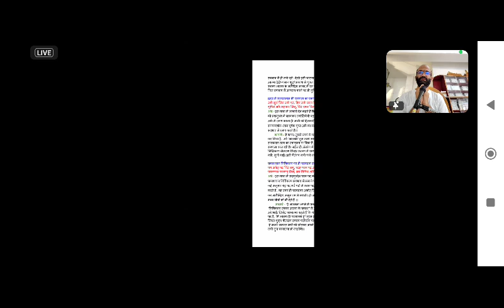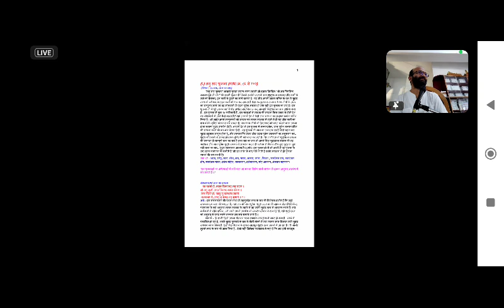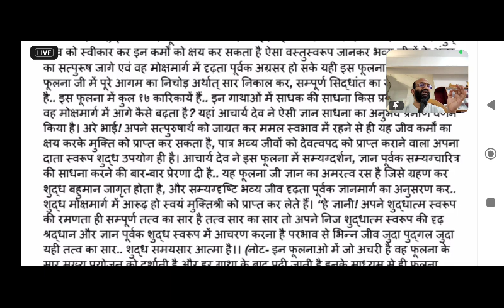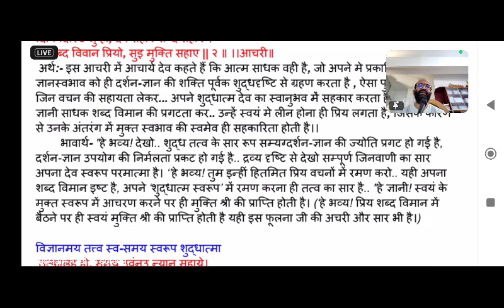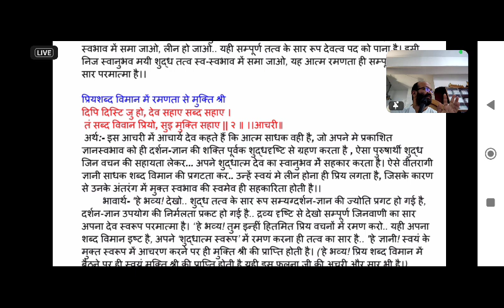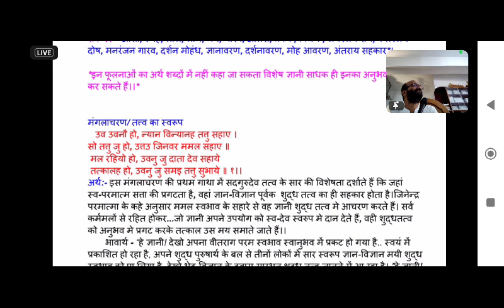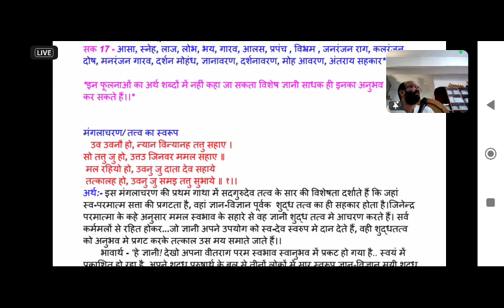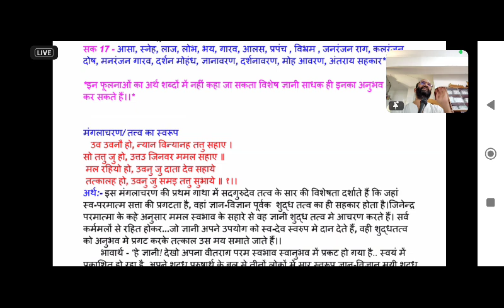#8 अगस्त live श्री तत्तु सार फूलना जी (१,२) आचार्य तारण स्वामी जी श्री भय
*🙏श्री तत्तु सार फूलनाजी जहां आचार्य देव अश्रद्धान के भय को हटाकर तत्व श्रद्धान की व्याख्या कर रहे हैं कि वास्तव में तत्व का श्रद्धान कैसे हो? शुद्धात्म स्वभाव ही तत्व का सार है, यहां गुरुदेव ने शुद्धात्म  स्वभाव की महिमा को तो कहा ही है साथ ही कर्म के मर्म को भी बताया है,यह जीव अपनी आत्म शक्ति के बल से शुद्ध तत्त्व को स्वीकार कर इन कर्मों को क्षय कर सकता है ऐसा वस्तुस्वरूप जानकर भव्य जीवों के अंतर का सत्पुरूष जागे एवं वह मोक्षमार्ग में दृढ़ता पूर्वक अग्रसर हो सके यही इस फूलना का सार है। “अपने तत्व को जानना”यही इस फूलना का सार है।पात्र भव्य जीवों को देवत्वपद को प्राप्त कराने वाला अपना दाता स्वरूप शुद्ध उपयोग ही है। आचार्य देव ने इस फूलना में सम्यग्दर्शन, ज्ञान पूर्वक सम्यग्चारित्र की साधना करने की बार-बार प्रेरणा दी है.. आचार्य देव कहते हैं कि  अपने शुद्धात्म स्वरूप की रमणता ही सम्पूर्ण तत्व का सार है, परभाव से भिन्न शुद्ध समयसार आत्मा यही तत्व का सार है।। निज अंतरात्मा की स्वानुभूति को आचार्य देव ने इस फूलना में दर्शाया है।
*गुरुदेव कहते कि जिनेंद्र परमात्मा की वाणी यह शब्द रूप जिनवाणी के माध्यम से अपने प्रिय स्वभाव में रमण करोगे तो ही मुक्ति मिलेगी। “दिपि दिस्टि जु हो” जब तुम अंतरंग में पुरुषार्थ करो और  तुम्हें सम्यक दर्शन सम्यक ज्ञान की ज्योति प्रकट हो, तो मोक्ष मार्ग दिखाई दे, यदि इन संयोगों से भिन्न अपनी आत्मा का अनुभव दिखाई न दे, सम्यक दर्शन ज्ञान की ज्योति प्रकट न हो और मिथ्या भाव में यहां वहां मान्यताओं में पड़े रहो, तो मोक्ष मार्ग कैसे दिखाई देगा? मैं ज्ञान दर्शन ज्योति स्वरूप आत्मा हूं ऐसा अंतर भाव दिखाई देगा, तब मोक्ष मार्ग मिलेगा, और यदि अंतर में सम्यक दर्शन ज्ञान का प्रकाश ना हो भगवतों की वाणी स्वीकार न हो, देह भिन्न आत्म तत्व का अनुभव न किया जाए तो फिर मोक्ष मार्ग में कैसे आगे बढ़ोगे।*
*जैसे यदि सड़क पर चल रहे हो अंधेरा हो तो उस अंधेरे को पार करने के लिए टॉर्च चाहिए, रोशनी चाहिए, यदि रोशनी ना हो रास्ता दिखाई ना दे तो रास्ते में आने वाली बाधाओं को पार करते हुए हम अपने गंतव्य तक कैसे पहुंच पाएंगे? ऐसे ही यदि सम्यक दर्शन ज्ञान का उजाला नहीं होगा तो कभी राग-द्वेष भाव की कीचड़ में गिर जाओगे, तो कभी मोह मिथ्यात्व के गड्ढे में गिर जाओगे, सम्यक दर्शन ज्ञान का उजाला नहीं होगा तो जीव देवमूढ़ता लोकमूढ़ता पाखंड मूढ़ता कहीं ना कहीं तो फसेगा ही। पंचम काल में मिथ्यात्व का जोर बलबत्ता से है चारों तरफ क्रिया कांड आडंबर में जीव डूबे हुए हैं, धर्म के नाम पर पाखंड का फैलाव हुआ बहुत ज्यादा है यदि भगवान की वाणी का प्रकाश ना हो सत्य वस्तु स्वरूप का निर्णय न हो तो मोक्ष मार्ग में आरोहण करना संभव नहीं है।*
*🙏गुरुदेव कहते हैं कि “दिपि दिस्टि जु हो” अपने सम्यकज्ञान की दृष्टि से देखो “देव सहाए सब्द सहाए”,आगम का विस्तार तो अनंतानंत है उसका कोई ओर छोर मिलने वाला नहीं है, हमें आचार्य भगवंतों ने अपने अनुभव से जो सार निकाल कर दिया है तो जिनवाणी के इन शब्दों के आश्रय से उसे देखो कि तुम्हारे अंतर में तुम्हारा निज भगवान आत्मा शुद्धात्म देव विराजमान है, इस देव स्वभाव को अंतरंग में देख लो यही तत्व का सार है। तुम ज्ञानी हो,भव्य हो भगवान की वाणी के चिंतन मनन आराधन के माध्यम से, बहुमान के माध्यम से अपने देवत्व स्वभाव को देखो कि तीन लोक को प्रकाशित करने वाली ज्ञान मात्र देव सत्ता मेरे अंतर में विराजमान है तो मुक्ति की प्राप्ति होगी।*
*🙏सदगुरु देव कहते हैं कि “तं सब्द विवान प्रियो” भगवान की वाणी में जो हित मित प्रिय वचन उत्पन्न हुए हैं वह शब्द विमान है, कैसे हैं? इन जिनवाणी के शब्दों को सुनने पढ़ने से अपना उपयोग पर पदार्थ से पलट कर अंतरंग में जाता है। अनंत करुणा से भरे हुए भगवान के वचन किसी जीव को ठेस पहुंचाने वाले नहीं हैं तीन लोक को मोक्ष मार्ग बताने वाले हैं, जिनके अंतरंग में सर्वत्र राग द्वेष का अभाव है, ऐसे भगवंतों की वाणी अंतर में आत्मा का अनुभव करने वाली है ऐसे प्रिय शब्दों को विमान बनाओ, इनका चिंतन मनन करो गहरी श्रद्धा करो, इन शब्द विमान में बैठोगे तो “ सुइ मुक्ति सहाए” स्वयं मुक्ति को प्राप्त कर लोगे। उपयोग अंतर्मुख होगा तो आत्मा स्वयं मुक्त हो जाएगी जैसा देव पद अनंत भगवंतों ने प्रकट किया है वैसा देव पद प्रकट हो जाएगा।*
*🙏फूलाना के मंगलाचरण में सर्वप्रथम गुरुदेव जो उन्हें प्रकट हुआ है जिसका वह आनंद ले रहे हैं जो उनके रोम रोम में शुद्ध उपयोग की रमणता में आ रहा है उस त्रिकाली तत्व की महिमा कह रहे हैं, “उव उवनौ हो” अंतर में प्रकट हुआ है, जागृति आई है,अंतर में प्रकाशित हो रहा है,क्या? “न्यान विन्यानह तत्तु” जो अपना ज्ञान विज्ञानमय, केवलज्ञान के विज्ञानमय, अनंत ज्ञान स्वभाव है वह ज्ञान स्वभाव अनुभव में प्रकट हुआ है, अपनी वीतराग चैतन्य का उदय हो गया है। बिना तत्व की स्वीकारता के ना आप मोक्ष जा सकते ना हम मोक्ष जा सकते यह बात परम सत्य है, यदि मुक्ति चाहिए तो 27 तत्वों का यथार्थ निर्णय करके स्व तत्व भगवान आत्मा को ही अपनी दृष्टि में देखना पड़ेगा इसके अलावा अन्य कोई उपाय नहीं है। यही गुरुदेव कह रहे हैं कि “उव उवनौ हो” हमने उत्पन्न कर लिया, हम ज्ञान विज्ञानमय अपने स्व तत्व में रमने का आनंद ले रहे हैं, तुम भी आत्म चिंतन मनन करके अपने अंतरंग में चैतन्य तत्व को स्वीकार करके अपने शुद्ध आत्म तत्व को ज्ञायक स्वभाव को स्वानुभव में उत्पन्न कर लो और आनंद में रहो। यदि ऐसा सुख चाहते हो जो भौतिक  सुखों से अलग है तो ज्ञान विज्ञानमय अपने स्व तत्व को अपने अनुभव में जागृत करो, अपने अंतरंग से यथार्थ तत्व का श्रद्धान प्रगटाओ कि पर पदार्थ से भिन्न मैं ज्ञान विज्ञानमय ध्रुव आत्मा ही हूं।*